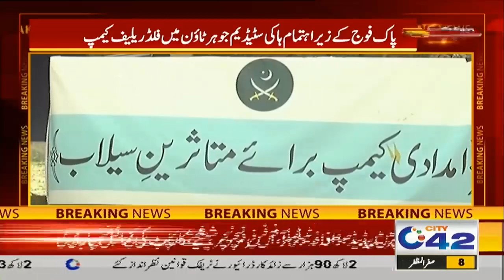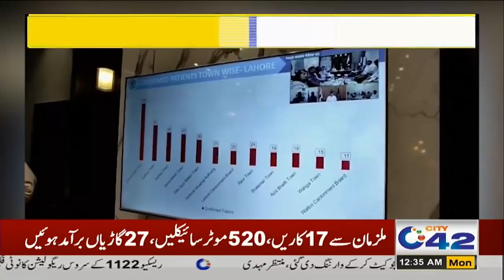12am News Bulletin | 5 Sep 2022 | City 42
12am News Bulletin | 5 Sep 2022 | City 42